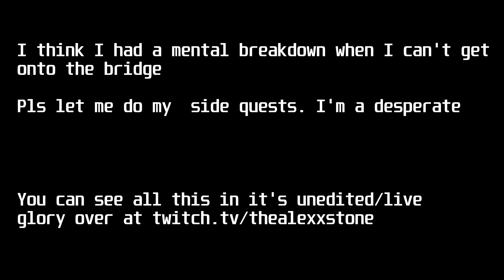Baldur's Gate 3: Part 79 - Prison Break 2, I have a map of Baldur's Gate 3 all over my body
Hello there - this is a replay of a stream that I did over on Twitch
I play Baldur's Gate 3 and I am just TRYING TO GET ON THE FLIPPING BRIDGE.
I am stopped. I am searched. I need to spend 40 minutes putting my inventory back omg..
ANYWAY you think you arrested me? I wanted to be arrested...

Also still unedited - still lazy.